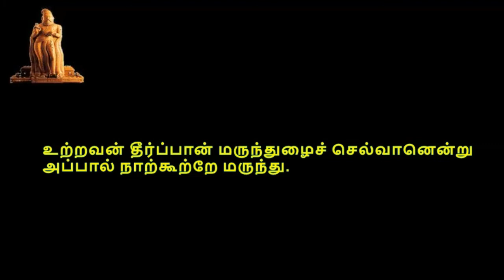Thirukkural, திருக்குறள், குறள் 0941-0950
திருக்குறள்,  பொருட்பால், அதிகாரம் 95, மருந்து, குறள் 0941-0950